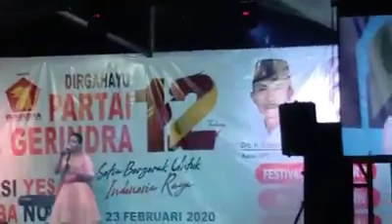Kemang Kuning - lagu sumbawa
Monica patsili